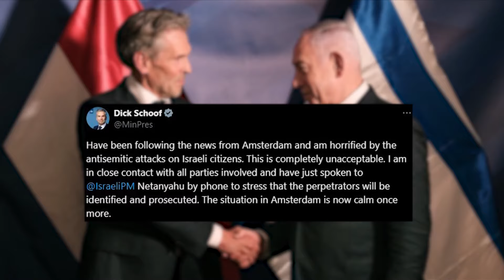Muslim Mob Attacks Israeli Jews at Amsterdam Soccer Match as Trump Takes Strong Stand for Israel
A huge crowd of pro-Palestinian Muslims in Amsterdam attacked Israelis in the city after a soccer match. This, as President Trump declared Israel must have a decisive victory in the war that continues against the Jewish state, with attacks from Hezbollah in Lebanon, the Houthis in Yemen, and Shi’ites in Iraq.

Some are calling the Amsterdam attack a pogrom. Israeli soccer fans watching a match in the city were violently attacked and threatened by a mob of Muslim immigrants armed with knives and clubs as they left the event. The Israeli government is sending flights to rescue Israelis, who are reported to be hiding in their hotels.

In these challenging times, Israel needs your support now more than ever. To give a special gift today, please go to SecureGiving.CBN.com/Israel or text STANDWITHISRAEL to 71777.